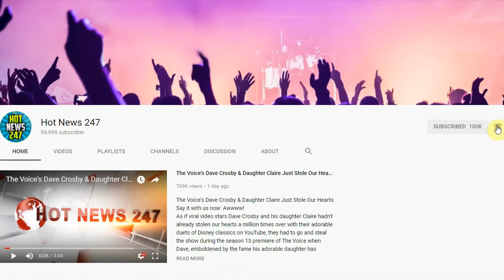Top Chef's Leah Cohen Shares Her Southern Thai Curry Chicken Wings Recipe – Just in...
Top Chef's Leah Cohen Shares Her Southern Thai Curry Chicken Wings Recipe – Just in Time...
div class="inner-post-entry"
   p br/br/p